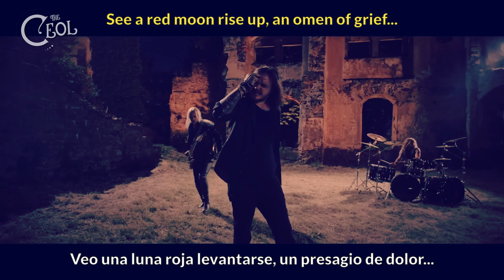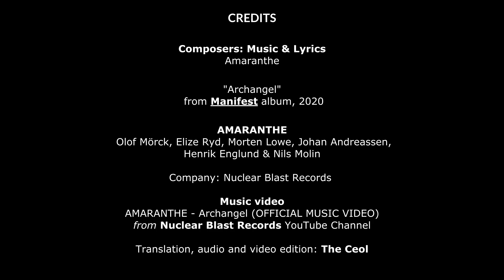AMARANTHE - Archangel [ Sub. Español / English Lyrics ]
Adrien - Traductor y guionista [coming soon]
Lenny - Editora y Diseñadora
Matthew - Traductor